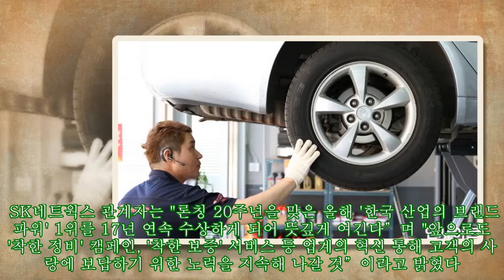스피드메이트, K-BPI 17년 연속 1위 달성 기념 타이어 30% 할인 타임세일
,K-BPI,#30%,기념,달성,기념,#30%,
스피드메이트, K-BPI 17년 연속 1위 달성 기념 타이어 30% 할인 타임세일 ►Subscribe for more ►Donation 사진 제공 = SK네트웍스 17일 단 하루, 넥센타이어 특정 품목 17개 사이즈 대상 [인사이트] 이하린 기자 = SK네트웍스의